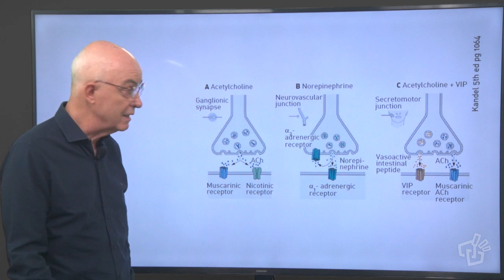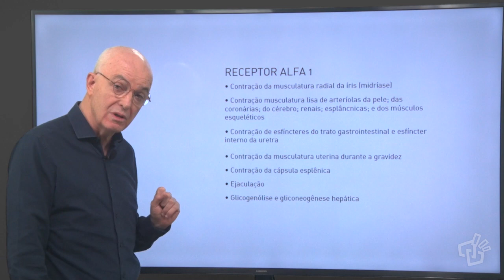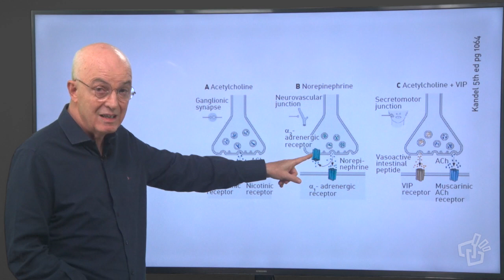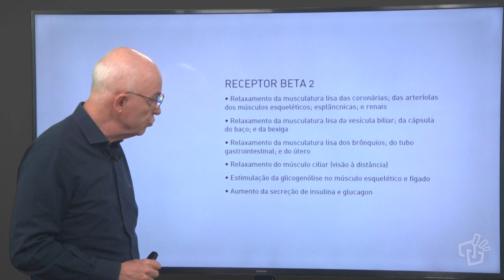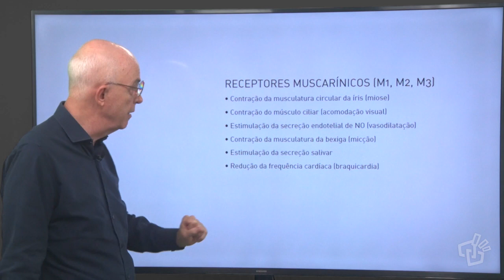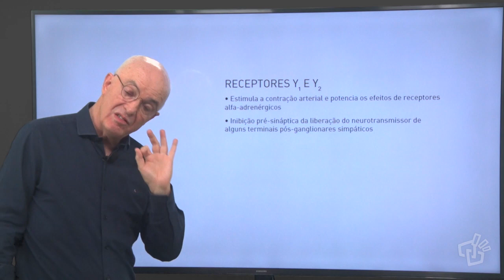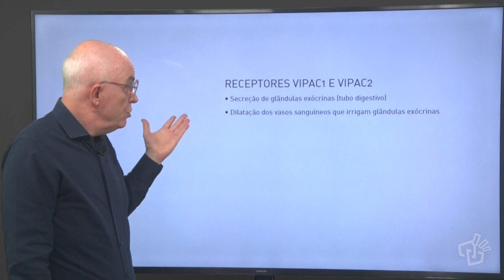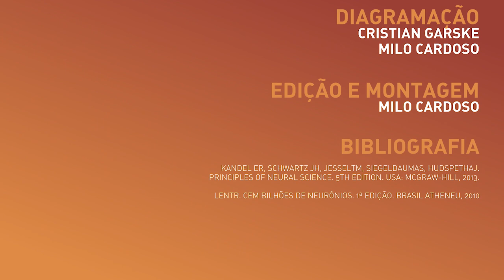Sistema Nervoso Visceral, Aula 4